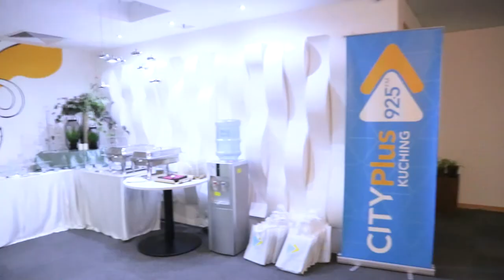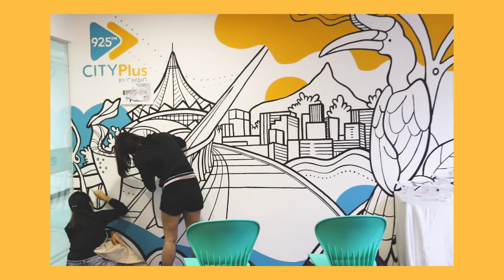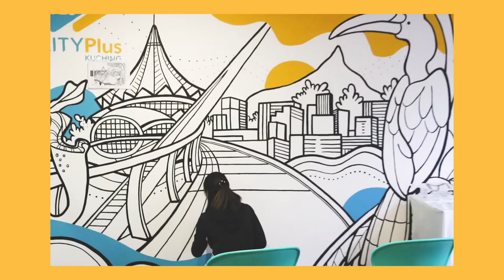CITY PLUS FM Radio Station Office, Kuching Mural | Artsy Daphy Sarawak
This modern line art wall painting is in the newly open CityPlus FM Radio Station Office in Kuching! The design is based on Kuching Landmarks, done in a clean, professional style.
It also contains the yellow and blue of the company's brand.

I do art work too, hire me so I can survive lol, I specialise in Portraits: